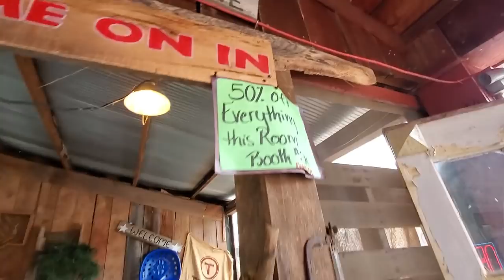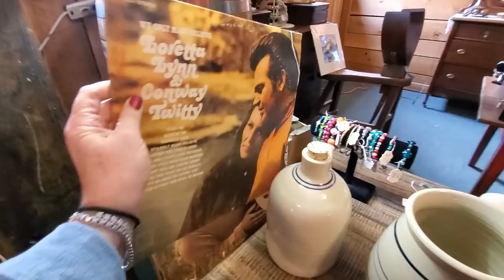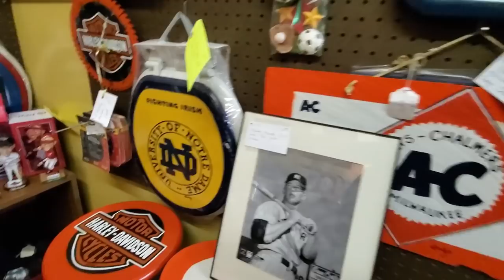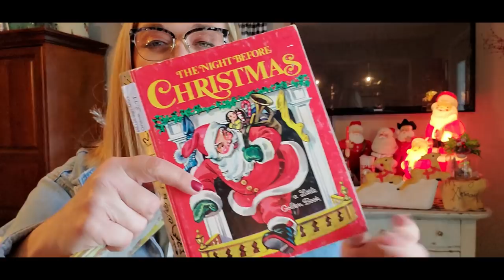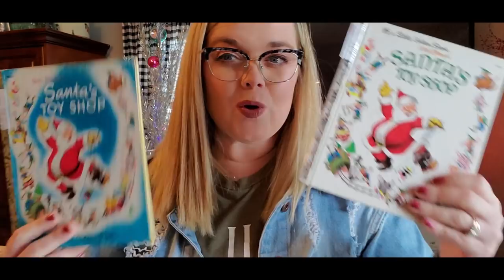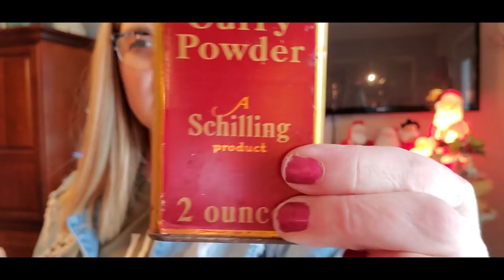Sourcing At An Antique Mall For Resell Or Am I KEEPING It All??? Shop With Me!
Cards/Friend Mail
Misty Pate